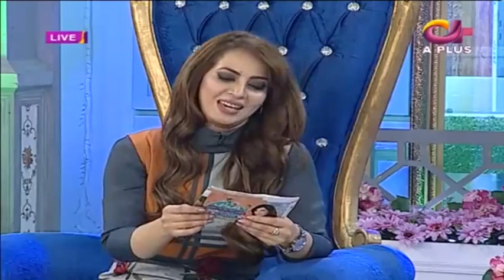Asim Azhar Wants To Be Chef Before Singing? | Ek Nayi Subah With Farah | Aplus